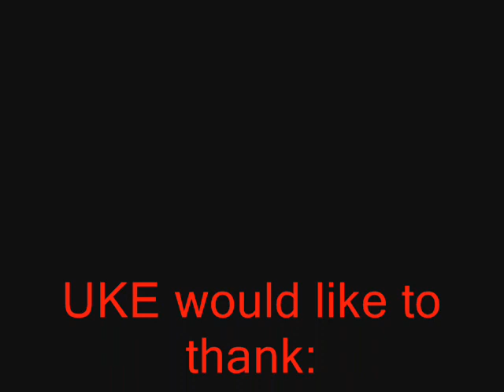Interview with Travis from Cattle Decapitation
Fade interviews Travis from Cattle Decapitation at the New England Metal and Hardcore Festival.